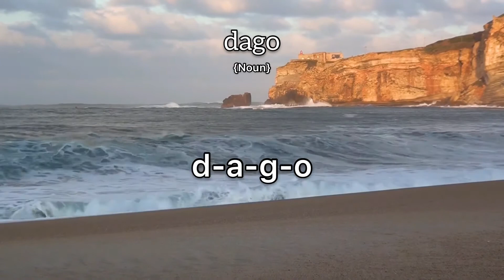Dago Meaning : Definition of Dago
- What is the meaning of Dago
- What is the definition of Dago
- How to pronounce Dago